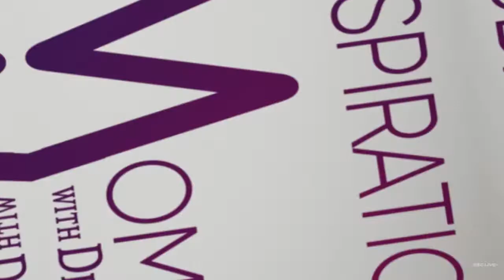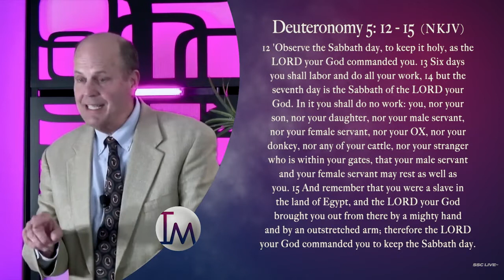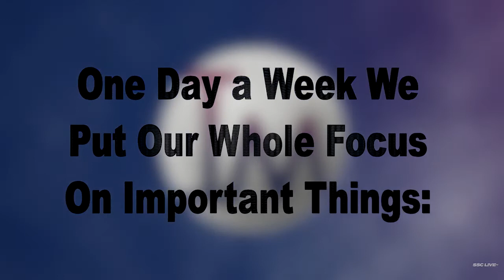Inspirational Moments with Dr. Ken Jobst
Episode 101: The World's Most Important Time Management Principle